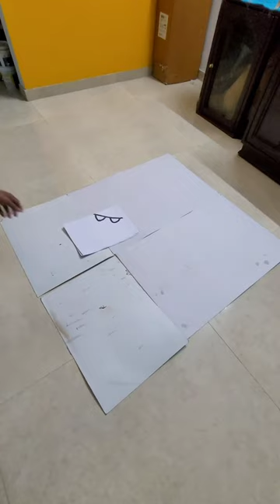Diy Dino Balloon Mosaic | Birthday Backdrop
Welcome to TheKraftco!!

In this video I have made a Diy Tutorial for Birthday Backdrop
Made this Dino Theme for my Nephew on his 2nd Birthday

I made this Dino Balloon Mosaic frame using Cardboard and Sunboard Sheet and filled it with Balloons

Tiled printout is made using Corel Draw